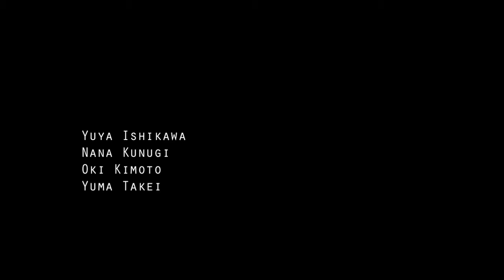Yuya Ishikawa: Chuck Bailey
Yuya Ishikawa
Nana Kunugi
Oki Kimoto
Yuma Takei

Film + Edit
Trevor Komori

Shuffle a Dream by Little Dragon